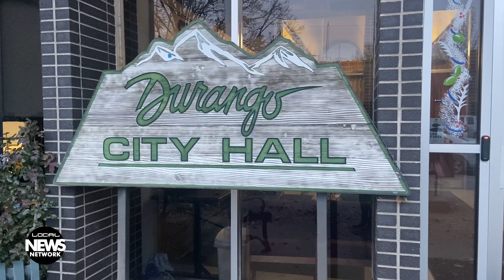Fourth of July Week Events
The City of Durango Municipal Court is now offering in-person, court-certified Spanish translation once a month to ensure equal access and aid in court decisions for cases requiring translation. The upcoming week is filled with Fourth of July celebrations across town, including events like pie-eating contests, ice cream socials, and the popular pancake breakfast. The week concludes with Elder Grown's Summer Camp, a one-night music festival showcasing diverse talents and music styles at Tico Time Resort, hosted by the Durango-based band Elder Grown. By Hannah Robertson.